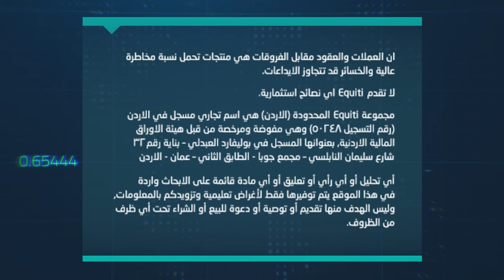استقرار الدولار الأمريكي في بداية التداولات الأسبوعية مع الترقب لمحضر اجتماع الفيدرالي